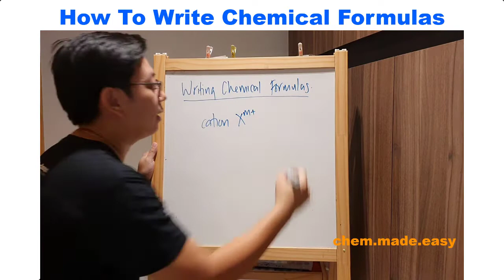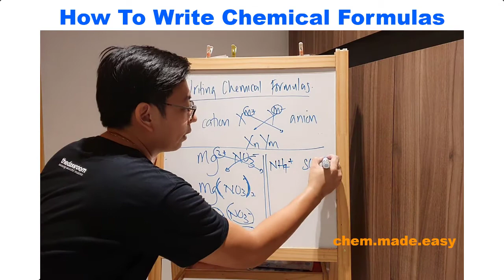How to write chemical formulas (O Level)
In this video, Jeremy shares how to quickly write chemical formulas of compounds.

Start by knowing the charges of the ions (cation and anion)
"Cross" down the numbers
Derive the correct chemical formula